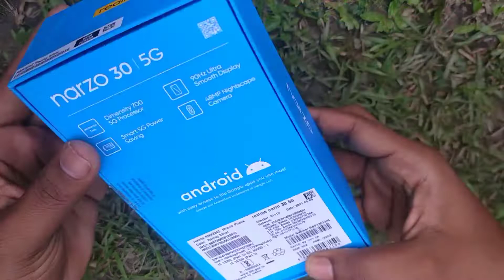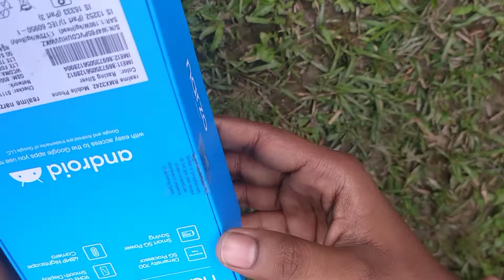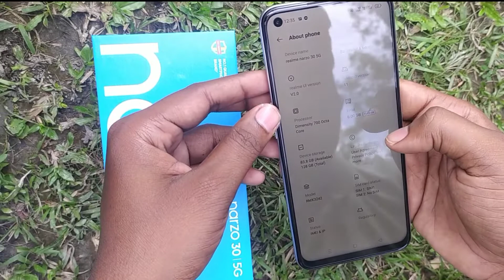Realme Narzo 30 5G Unboxing video🎥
I respect all artists and their hard work on their contents.

Regards,
Tech India